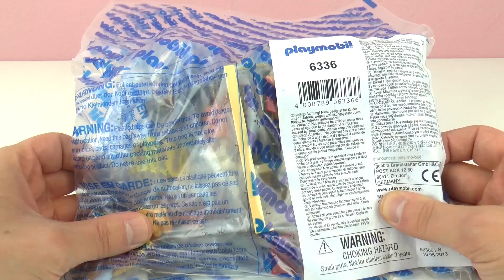แกะกล่องของเล่นเพลย์โมบิล ชุด ซุ้มขายแฮมเบอร์เกอร์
Hey Kids!